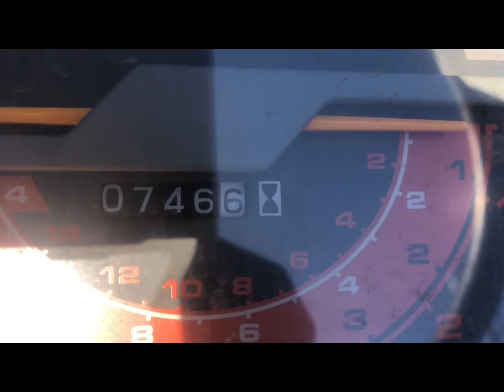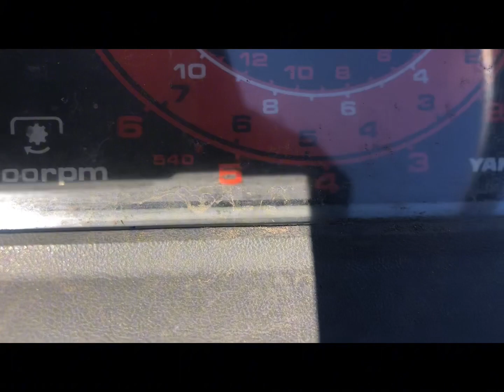Yanmar Fx235 - Tractor at Japan/Nhật Bản @maycaybainhat tractor yanmar vietnam vietnam 🚜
📣Hàng Về Việt Nam 🇻🇳✌️🚜✌️
-Anh em Tham gia nhóm để xem hàng với nhau 🤟
-Gmail: Kinbyes0gmail.com